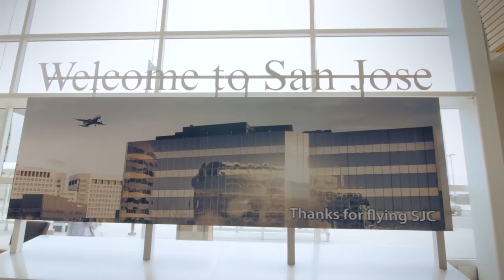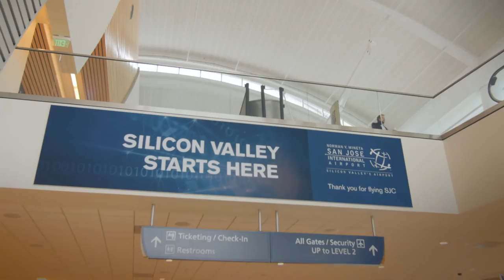San Jose Video Production - Clear Channel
When Clear Channel contacted us to do a video about signs in an airport, it seemed like something that would could be tough to make visually compelling. However with the Panasonic GH4, the DJI Ronin, some creative angles, TimeLapses and slick editing, we were able to turn it into a pretty dynamic piece. Justin McAleece and Vince Cosentino brought it to life on set and it was posted by Jason Wada.

To view more of our work please view our portfolio